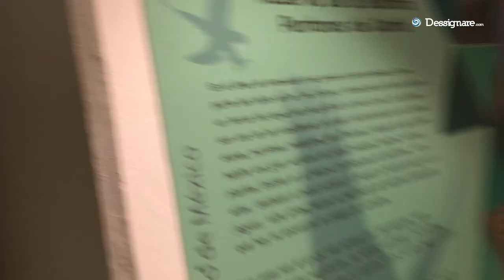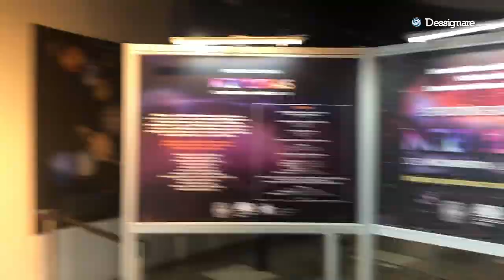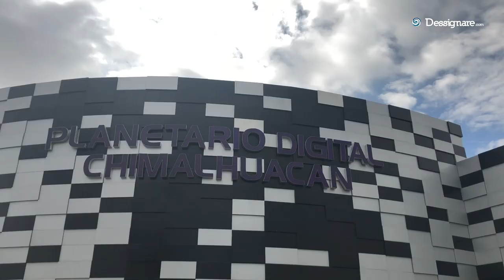Planetario Chimalhuacán, uno de los mejores de Latinoamérica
El 29 de abril de 2018, justo a tiempo para celebrar el día del niño fue que empezaron las operaciones del Planetario Digital de Chimalhuacán, un museo interactivo dedicado a la divulgación científica y que por sus características tecnológicas es considerado como uno de los mejores planetarios de México y Latinoamérica.

El Planetario de Chimalhuacán ofrece una experiencia llena de conocimiento por un costo de 10 pesos para niños y 20 pesos para adultos; con un horario de servicio de martes a viernes de 10:00 a 17:00 horas, sábados y domingos de 10:00 a 16:00 horas.

🎬 SOBRE EL PLANETARIO:

Ubicado en el Parque Ecoturístico "El Chimalhuache", el planetario es rodeado por áreas verdes y en su interior podrás encontrar exposiciones permanentes, muestras itinerantes y una sala de proyección de formato domo de inmersión con capacidad para 200 asistentes por función. Además de actividades como cursos y talleres y sesiones de observación astronómica con telescopios.

// Sumándonos a la ciencia

Tuvimos la oportunidad de realizar una visita a este hermoso espacio educativo y en nuestra opinión, adicional a ser considerado uno de los mejores por sus dimensiones, por lo accesible de sus costos de ingreso y por el hecho de estar equipado con la tecnología más avanzada en sistemas de proyección, creemos que debe ser reconocido también por la increíble labor y visión de su administración.

"Un recinto dedicado totalmente a inspirar a jóvenes y abrir sus puertas para que el conocimiento impacte a las nuevas generaciones, invitándolos a que se apropien del espacio, exploren el valor de la ciencia y hagan propuestas creativas."

Construido con la misión de promover el conocimiento y las experiencias educativas, el planetario esta equipado con una sala de proyección de última generación para el formato domo digital fulldome 4K, audio envolvente 3D y sistema para visualización de clases para astronomía. Su capacidad puede dar servicio a 200 asistentes por función y con tan sólo tres meses de iniciar operaciones, el planetario presume un tránsito de casi un cuarto de millón de asistentes.

Nos enorgullece compartir que nuestro grupo creativo Dessignare Media se une a los esfuerzos educativos del Planetario Digital Chimalhuacán y contribuye con contenido para los visitantes del planetario. A partir del lunes 6 de Agosto nuestro contenido para niños "Cosmonaute 360" se proyectará en el domo digital. Una iniciativa con la que queremos explorar nuevas formas de comunicar, entretener y abrir ventanas de diálogo entre docentes, niños y centros de educación.

“Cosmonaute 360” es solo una pequeña excusa para que tutores y padres puedan iniciar una charla curiosa con sus niños. Investigar y aprender juntos."

Cosmonaute 360 es el primer contenido de una serie de películas envolventes para niños, diseñadas específicamente para museos interactivos, planetarios y festivales de nuevos medios. Los contenidos están disponibles también en formato de video 360 para dispositivos móviles y de realidad virtual (VR) y se distribuyen de forma gratuita.

"Este proyecto mexicano fue diseñado para generar interés en la ciencia a través del entretenimiento que nos cuenta una historia universal dedicada a todas las mentes curiosas que sueñan con explorar el espacio exterior."

Posterior a la proyección se abre el diálogo con la audiencia con sesiones de aprendizaje guiadas por el equipo de operadores del planetario, incitando a niños y adultos a formular preguntas y brindando datos curiosos que despierten la imaginación e invitan a la investigación. Al final de la proyección los niños que fueron parte de la sesión pueden compartir sus ideas con el staff.

Dessignare Media, agradece y aplaude el espíritu de este espacio tan necesario en nuestra sociedad, y se compromete a colaborar con para compartir y seguir impulsando el aprendizaje.

Para concluir, los invitamos a aprovechar lo que resta de las vacaciones de verano para asistir con su familia y vivir la experiencia del Planetario Digital Chimalhuacán, y para que se motiven, aquí les compartimos un video de este museo para que se animen a visitarlo.

💻 SOBRE EL PRODUCTOR:

Hola, mi nombre es Damné Jesús y soy un Desarrollador Audiovisual con 10 años de experiencia

Dessignare Media colabora como medio asociado con estudios de animación, escuelas de diseño, desarrolladores de software para brindar noticias relevantes alrededor de la escena del arte multimedia a nivel global.